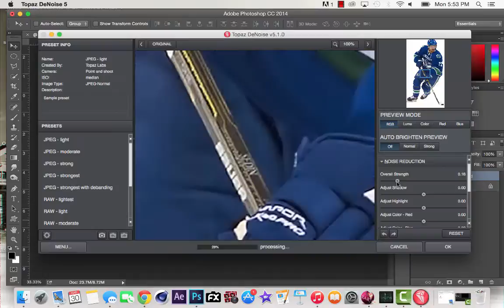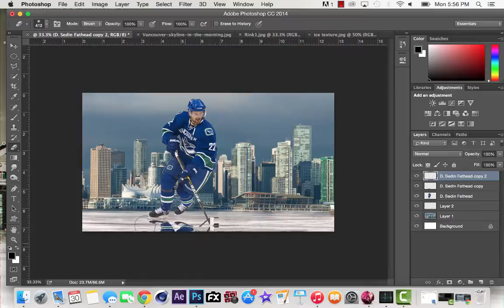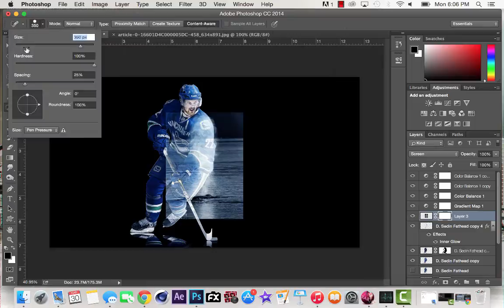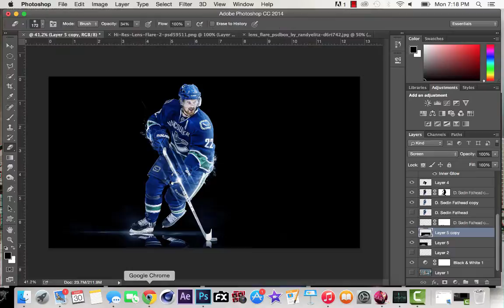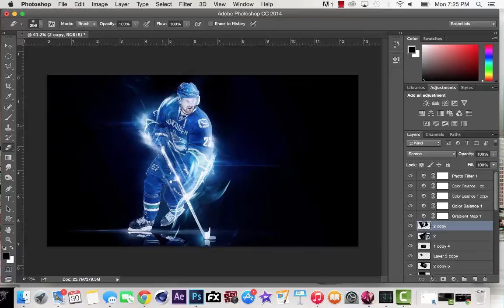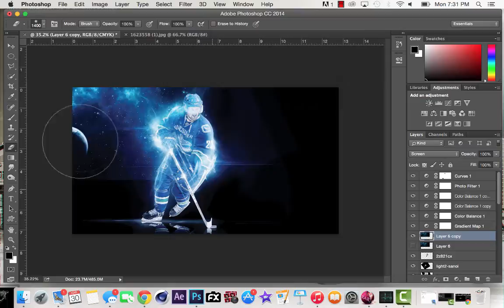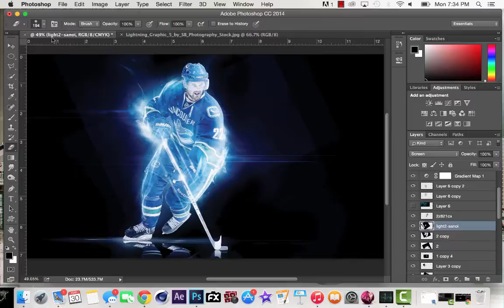NHL Speed Art- Daniel Sedin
Song: I'd Love to Change the World- Jetta (Matstubs Remix)